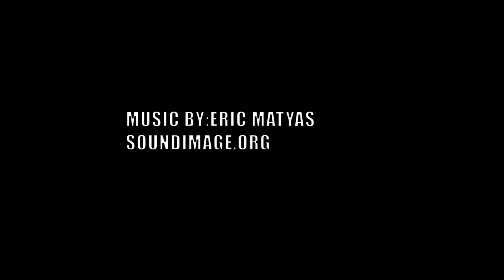GH5 Canon 85mm 1.2 vs Canon 135mm 2.0